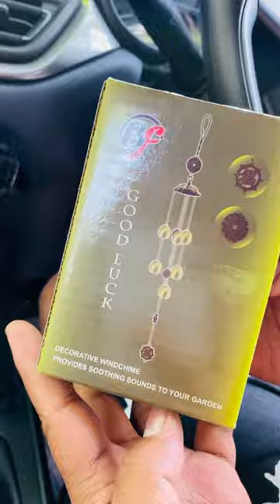Evil guard for car | Best dashboard decor | Evil eye wind chime | Car accessory